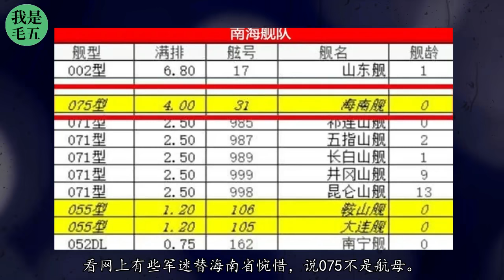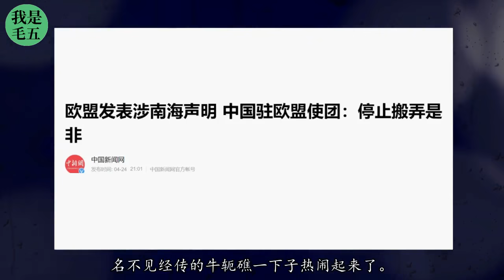重磅，南海有大事！6个想不到！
现在，既然有人善忘，中国海军需要出来提醒一下大家：

谁是南海的过客，谁才是南海的主人！

这正是：小小寰球，有几个苍蝇碰壁。嗡嗡叫，几声凄厉，几声抽泣。蚂蚁缘槐夸大国，蚍蜉撼树谈何易。